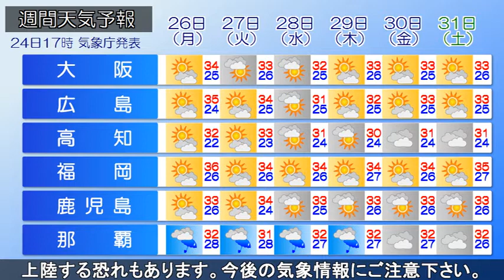2021/07/24 全国の天気予報 夕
大型で強い台風6号は、24日16時には久米島の西北西にあって
1時間におよそ15キロの速さで北へ進んでいます。台風6号は
今後、強い勢力で東シナ海を北上する見込みです。台風の動き
が遅い為、沖縄地方では暴風や猛烈なしけに引き続きご注意
ください。また、台風8号は、24日15時現在、南鳥島近海に
あって、1時間におよそ15キロの速さで北北東へ進んでいます。
中心の気圧は996hPa、最大風速は18m/s、最大瞬間風速は、
25m/sとなっています。台風8号は今後、南鳥島近海を発達し
ながら北北東へ進み、その後、次第に西よりに進路を変えて、
27日から28日にかけて、北日本から東日本にかなり接近し、
上陸する恐れもあります。今後の気象情報にご注意下さい。